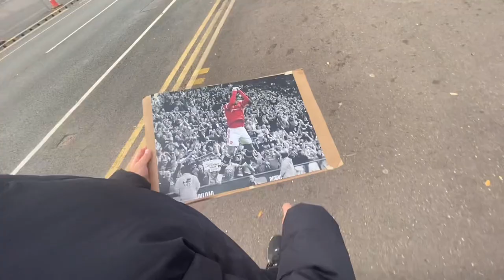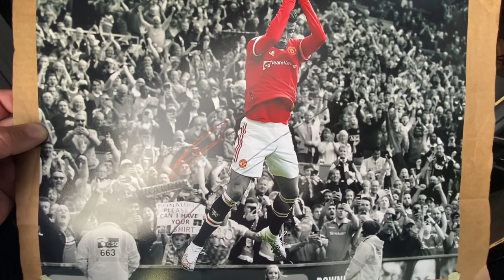MATCH VLOG SPURS V UTD 😩